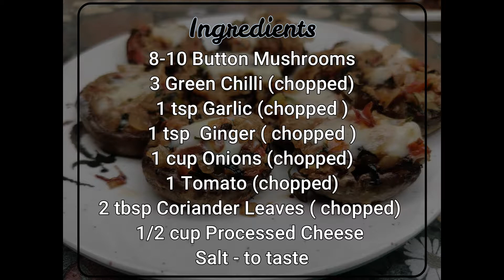Cheese Stuffed Mushroom | Mushroom Fritter / starter | Evening snack | Easy cooking | Amples Kitchen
Cheese stuffed mushrooms are an easy and quick snack that does not require much cooking skills. There are many variations of making this recipe. I am sharing the method which I follow at home and find it easy as well as tasty.

Ingredients:
Ingredients
8-10 Button Mushrooms
3 Green Chilli (chopped)
1 tsp Garlic (chopped )
1 tsp  Ginger ( chopped )
1 cup Onions (chopped)
1 Tomato (chopped)
2 tbsp Coriander Leaves ( chopped)
1/2 cup Processed Cheese